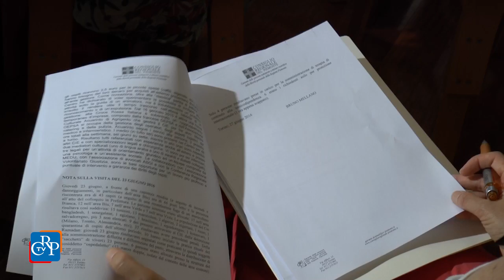Report CIE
Il Garante regionale dei Detenuti ha fatto il punto, in una conferenza stampa organizzata a Palazzo Lascaris con il Garante del Comune di Torino, Medici per i Diritti Umani e l’associazione Studi Giuridici per l'Immigrazione, sulla garanzia dei diritti delle persone detenute nel Cie di corso Brunelleschi a Torino. Attualmente la struttura ospita 43 persone in prevalenza provenienti dal Nord Africa, di cui 37 con precedenti penali.
[intervista a Bruno Mellano, Garante regionale dei Detenuti]